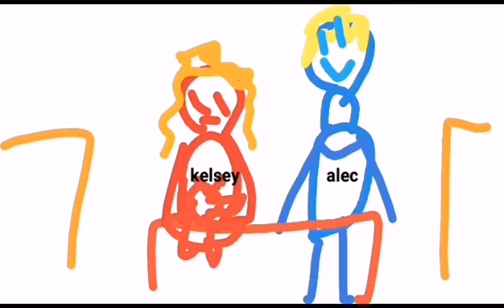Lonely Freddy in a nutshell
yes

Amazing thumbnail by the ace